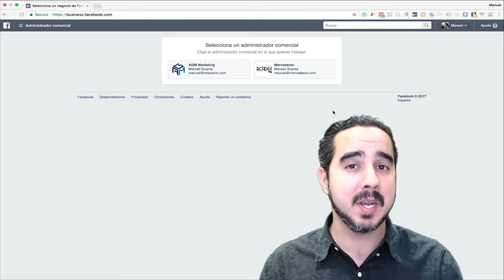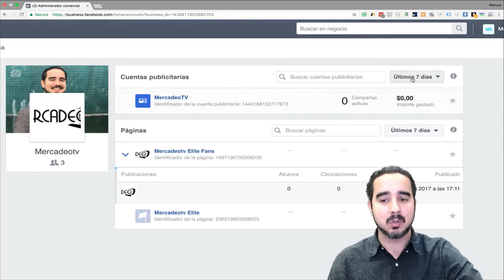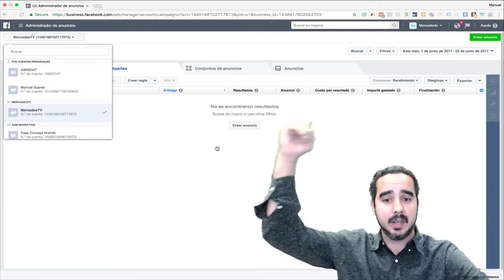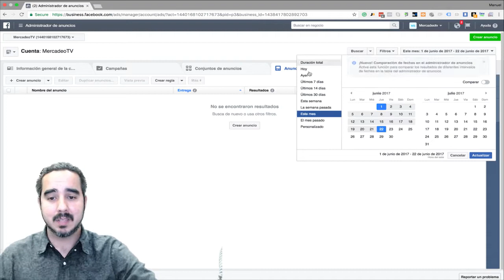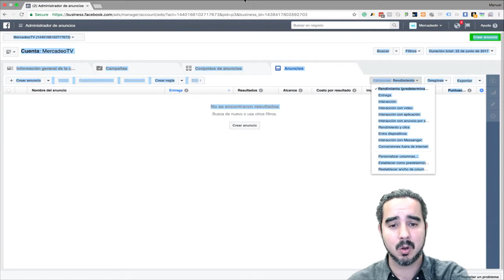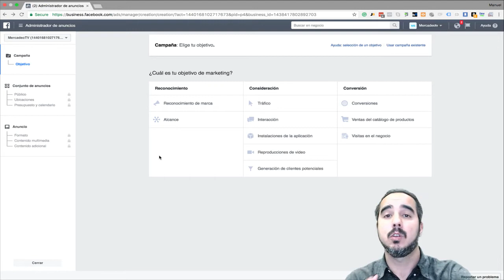Lección #5 - Administrador de Publicidad explicado a fondo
📲 ¡Subscribete a MercadeoTV en Messenger! 📲

📝 En esta lección Manuel Suárez explica por qué es importante configurar correctamente la cuenta publicitaria, las personas a las que se les asignan roles y las páginas se conectan en el Administrador Comercial.

MercadeoTV es una fuente de información correcta acerca de mercadeo (marketing) y las plataformas modernas en la época digital.

Información gratis en referente a estrategias, en donde se encuentra la atención, y el uso de las plataformas que dominan la atención hoy en día: Facebook, YouTube, Amazon, Instagram, Snapchat, etc.

Información básica y avanzada para ayudar a cualquier empresario/a, no importa que tan pequeña o que tan grande sea su empresa, a tomar ventajas del poder enorme de la tecnología en este siglo 21.

Mi meta es demostrarle a toda aquella persona que tiene sueños, metas y ambiciones que la oportunidad que tenemos nunca ha existido antes en este planeta.

Para empresarios que tienen un producto o que quieren crear un producto, que tienen el potencial de manejar un mayor tráfico en su servicio o compañía, para hombres y mujeres que tienen un sueño de ser empresarios, mi propósito en MercadeoTV es mostrarles el camino para una vida de prosperidad.

Manuel Suárez
Fundador